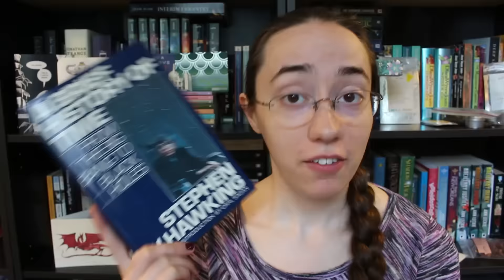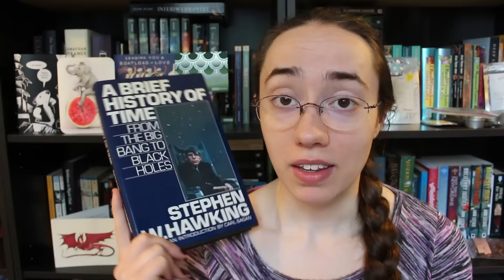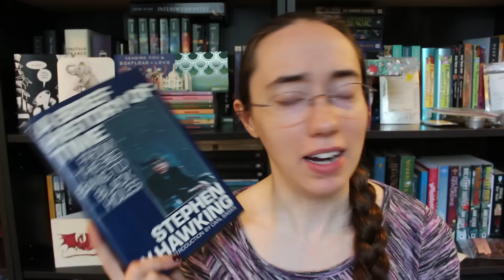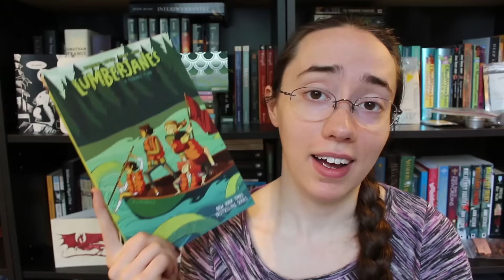Weekly Wrap-Up | May 1, 2016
There are LOTS of words.

I don't usually read so many review copies of books that aren't out yet, but I was working through things on my e-reader and that just... happened this week.

THINGS MENTIONED
A Brief History of Time by Stephen Hawking
Central Station by Lavie Tidhar (out May 10)
Company Town by Madeline Ashby (out May 17)
Lumberjanes, Vol. 3: A Terrible Plan
Infomocracy by Malka Older (out in June)